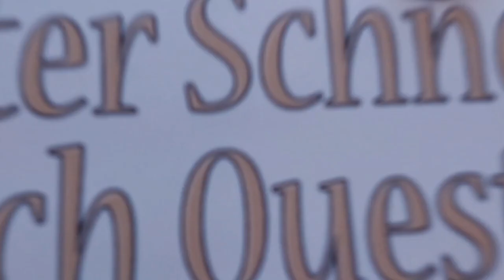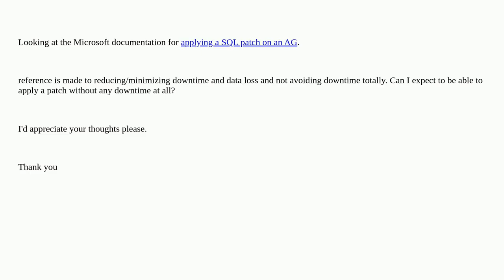Dba: Applying a patch on an Availability group instance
Applying a patch on an Availability group instance

A special thanks goes out to the community

  availability-groups sql-server